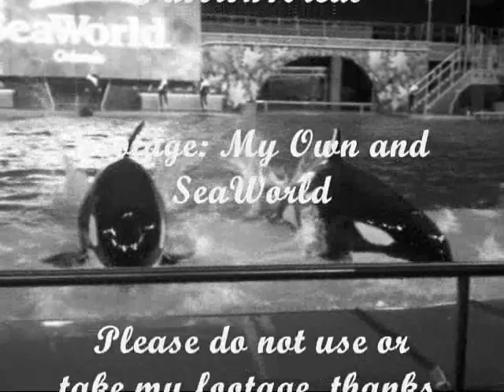Killer Whales- "Everywhere"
A killer whale music video with the song "Everywhere" by Michelle Branch.
Only one more month until I go back to Orlando, Fl and SeaWorld!
Anyways, hope you enjoy the movie.  Killer whales are always in mind, even when being so far away from SeaWorld.  lol   Let me know what you think!

Please do not take or use footage.  Thanks.
Footage: My own and SeaWorld